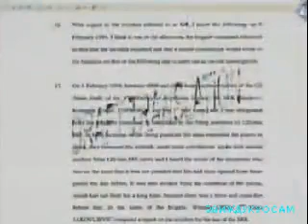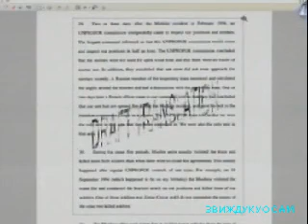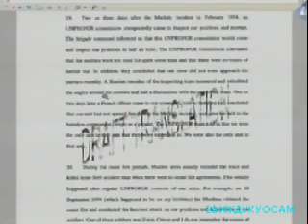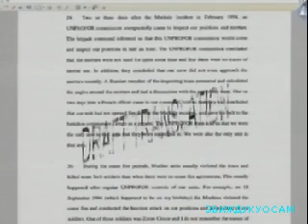Ген.Младић.М.Џида.бр.3.30.5.14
DescriptionTeoriju o Markalama Milorad Džida je najjasnije izložio tek pred kraj današnjeg iskaza odgovarajući na pitanja sudije Orija/Orie. Rekao je da je "sto odsto" siguran da granata nije ispaljena sa položaja njegove jedinice, a "sumnja da je nešto podmetnuto". Slučajno ili ne, istu tezu je ponudio i njegov komandant Gengo, koji je prekjuče rekao da je incident "izrežiran". Džida je danas u prilog "stoprocentne" sigurnosti da njihova jedinica nije odgovorna za incident rekao i da su Markale bile zaklonjene višespratnim zgradama, ali i da nijedna granata nije mogla biti ispaljena bez izričitog naređenja njega i Genga.

Oba svedoka su prethodno dali iskaze i u predmetu Radovana Karadžića, kada su, u skladu sa pravilima Tribunala, upozoreni da ne moraju da odgovaraju na pitanja za koja smatraju da ih mogu inkriminisati. Ovog puta je, međutim, takvo upozorenje izostalo.